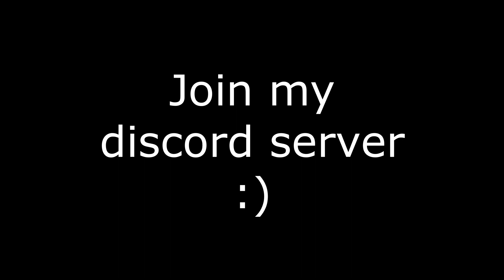𝙏𝙝𝙚 𝘾𝙤𝙧𝙧𝙞𝙙𝙤𝙧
Map by me.
Wanted to add more stuff to in  but lost interenst.